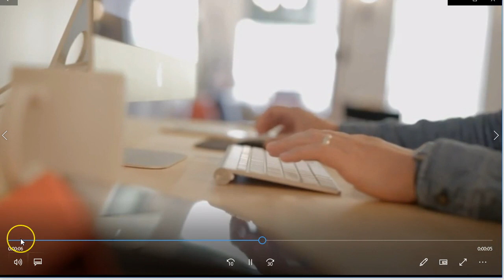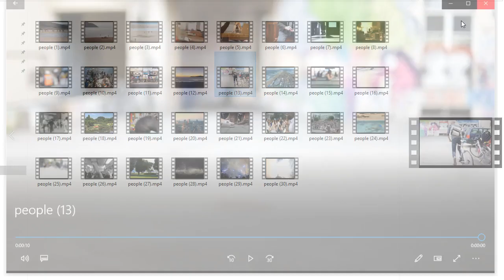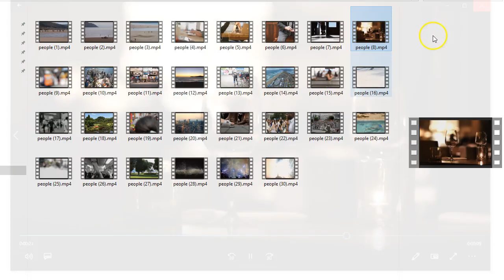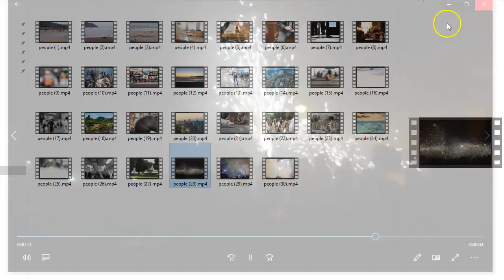30 Videos en Full HD ❤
Videos HD, video loop, videos para ofertas, videos para fondos